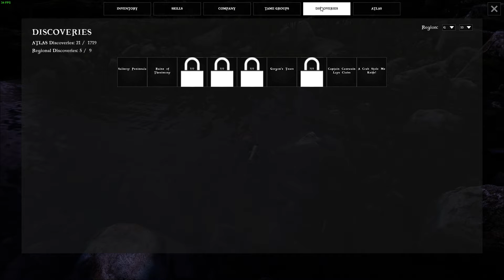Atlas Discoveries Search 1 (FullHD 1080)